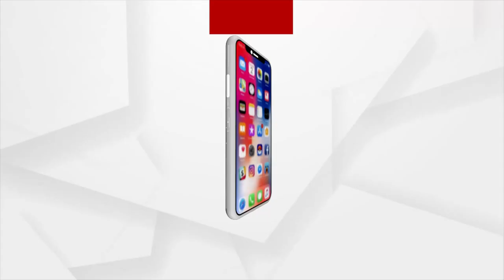Ganjam: Thailand Apple Ber Becomes Beneficiary For Buguda Farmers